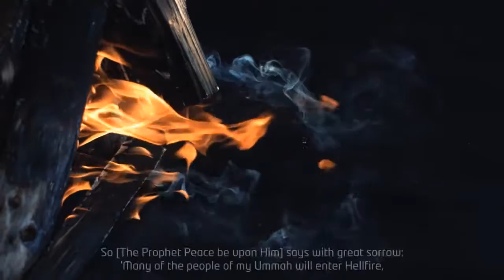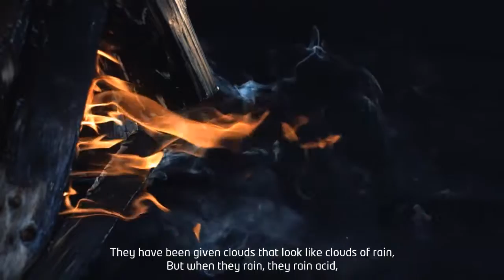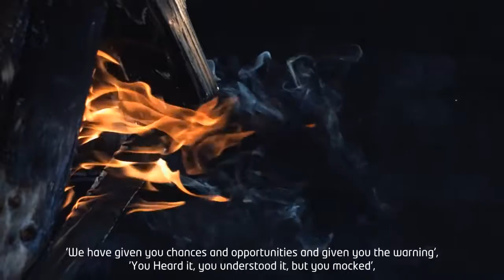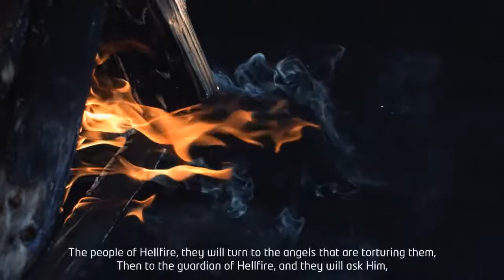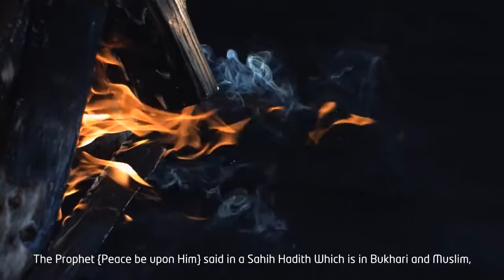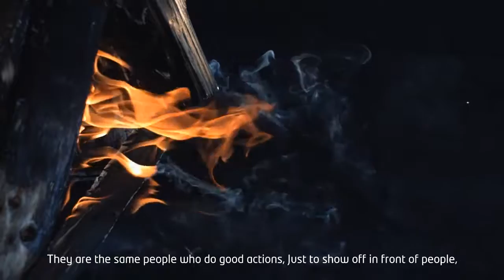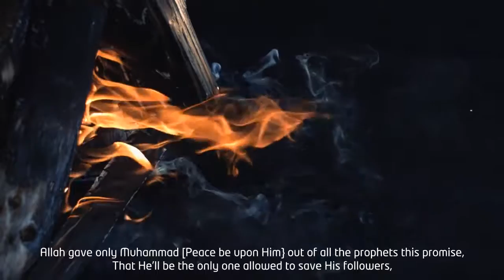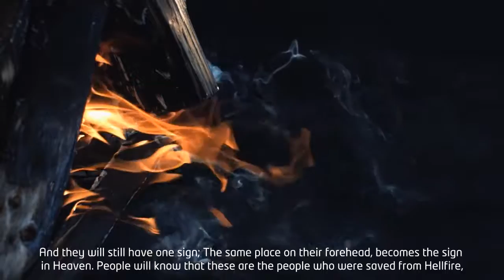IN HELL FOREVER " Our Lord! Let Us Try Again!"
Share for the sake of Allah :D
May Allah grants us all His love..